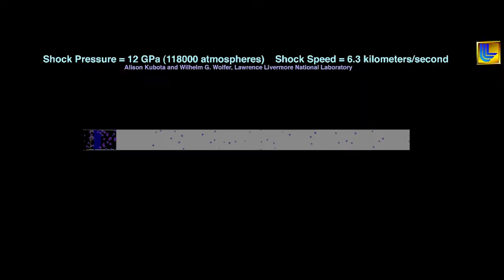Exascale’s impact on national nuclear security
Chris Clouse, acting director of Lawrence Livermore National Laboratory’s Weapon Simulation and Computing program, talks about how exascale computing will enable LLNL ensure the safety, security and reliability of the nation’s nuclear deterrent and better position the nation to respond to evolving national security threats.